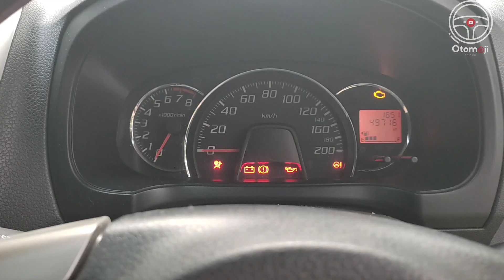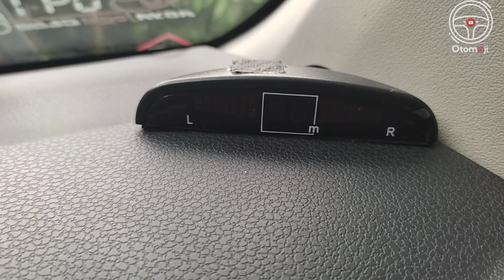Toyota agya tipe g 2015 manual dijual kondisi istimewa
agya g upgrade trd
km low 49rb
plat k pajak on
kondisi bagus
buka harga 95 juta nego
lokasi magelang jawa tengah
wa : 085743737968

toyota agya daihatsu ayla
mobil lcgc agya ayla
jual mobil bekas
Otomoji